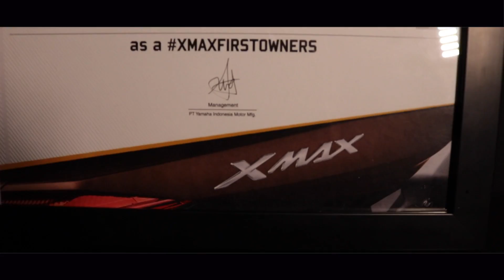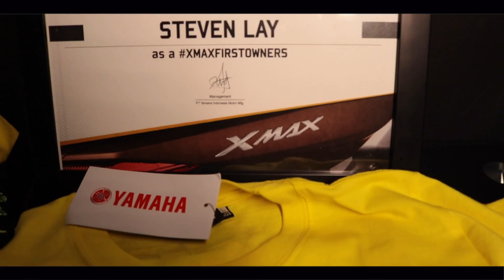SPIDER-MAN XMAX FIRST OWNERS - IIMS 2017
SPIDER-MAN XMAX FIRST OWNER Di Indonesia International Motor Show di JIE Expo Kemayoran.
Setelah di Undang oleh Yamaha Ke Pabriknya di Pulo Gadung, Sekarang Layz Motor difundan untuk penyerahaan simbolis Kunci NMAX dan Juga Sertifikat Yamaha XMAX First Owners!